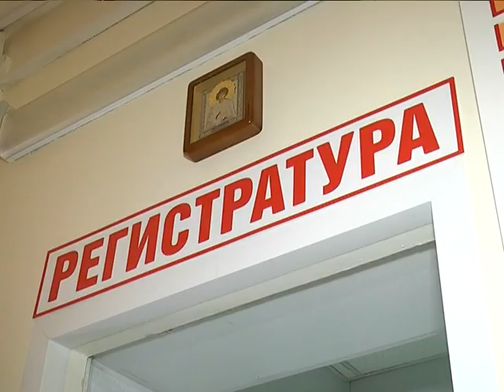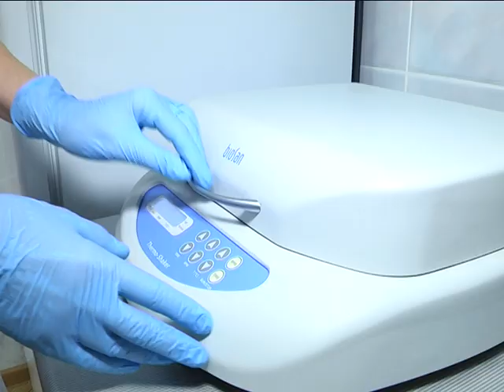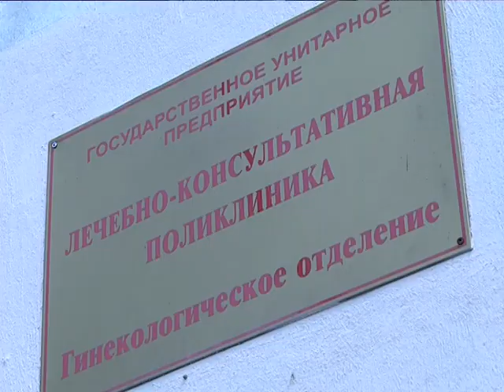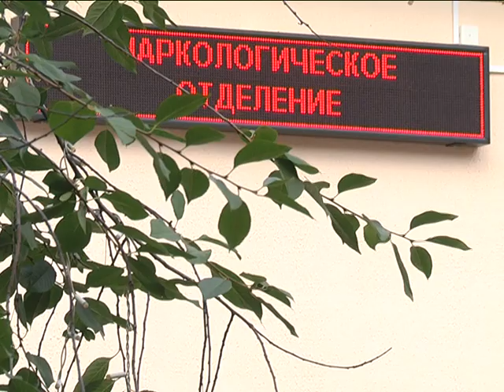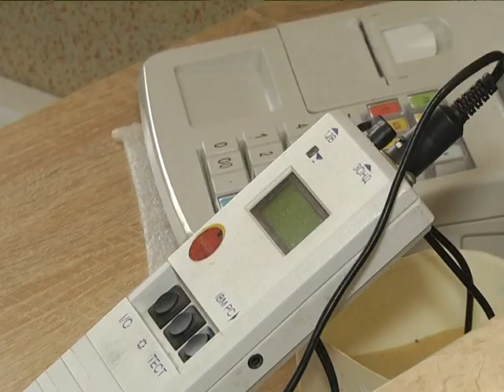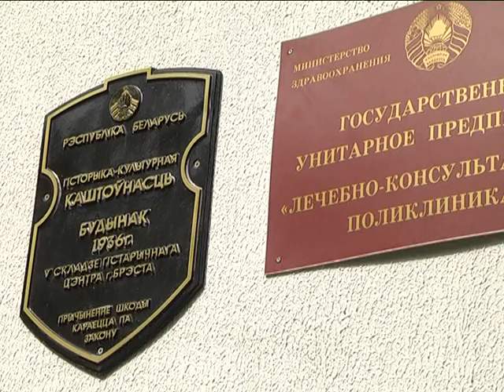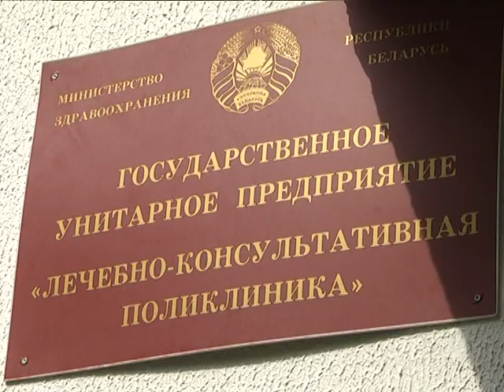2018-07-26 г. Брест. Будни лечебно-консультативной поликлиники. Новости на Буг-ТВ.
С заботой о здоровье – будни лечебно-консультативной поликлиники.
В следующем материале выпуска речь пойдёт о Брестской лечебно-консультативной поликлинике. Какие направления деятельности охватывает перечень её услуг, насколько активно пользуются предоставленными возможностями жители и гости области узнала наша съёмочная группа.